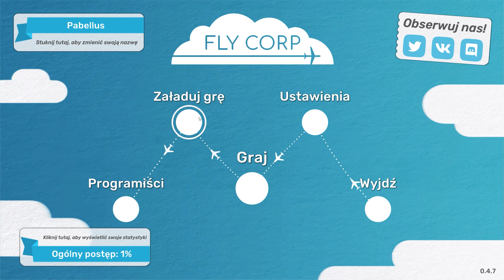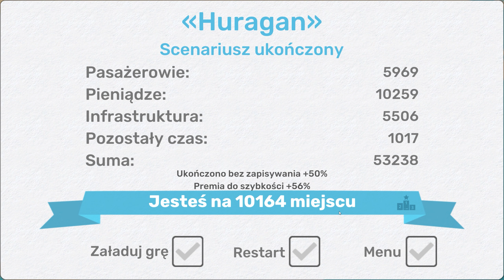Huragany i tłok na lotniskach | #2 | Fly Corp ✈️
Fly Corp to gra, w której tworzymy i zarządzamy siatką połączeń lotniczych. Musimy dbać o sprawny przewóz pasażerów i nie możemy dopuścić do przeciążenia lotnisk.

REGULAMIN:

1. Nie przeklinaj na czacie (trochę kultury).
2. Nie obrażaj prowadzącego, oraz innych widzów, ponieważ szybko pożegnamy się.
3. Nie spamuj emotkami, oraz nie używaj CAPS'a. Nightbot tego nie lubi i blokuje takie wypowiedzi.
4. Nie reklamuj innych kanałów. Jest to niekulturalne i w ten sposób daleko nie zajedziesz.
5. Nie udostępniaj żadnych linków. I tak nie pojawią się na czacie, a możesz za to wylecieć.
6. Nick'i zawierające wulgaryzmy są niedozwolone.
7. Baw się dobrze i daj bawić się innym. W końcu od tego są gry.
8. Nie pisz do mnie "EJ". Posiadam imię, oraz ksywę.
9. Nie pytaj kiedy ukaże się film z jakiejś gry. Jak będzie to będzie.
10. Nie pytaj o moderatora lub admina na discordzie. Wybieram ich samodzielnie.